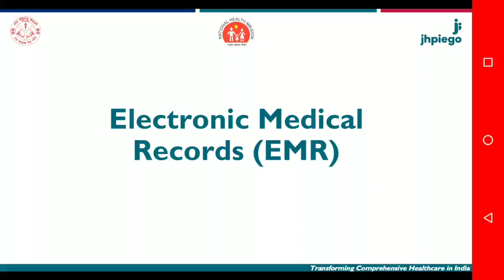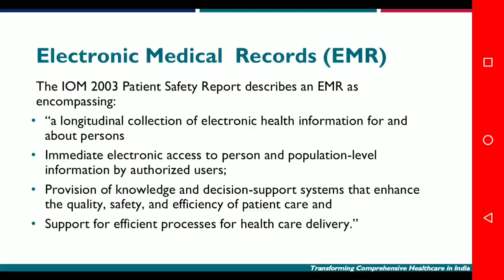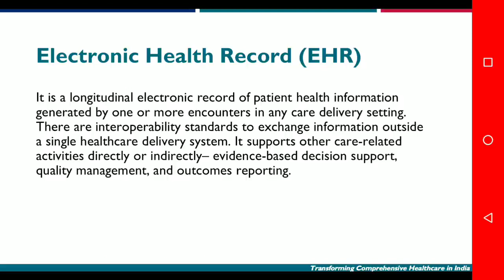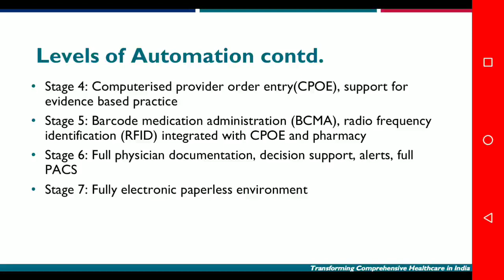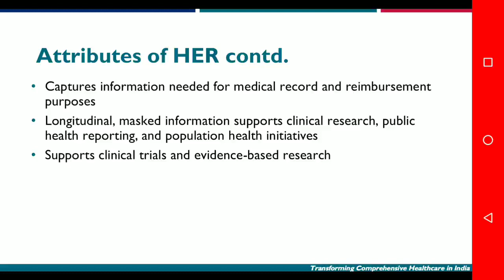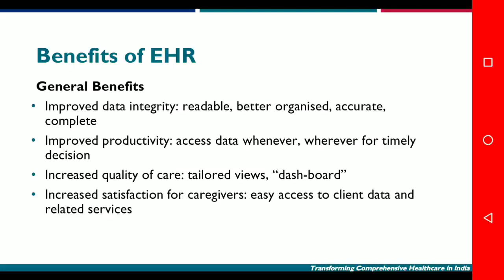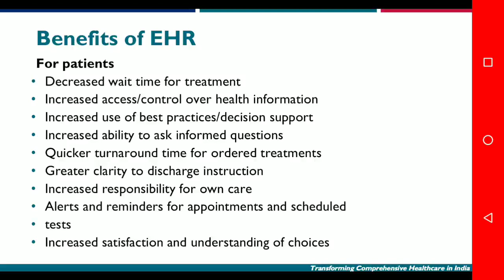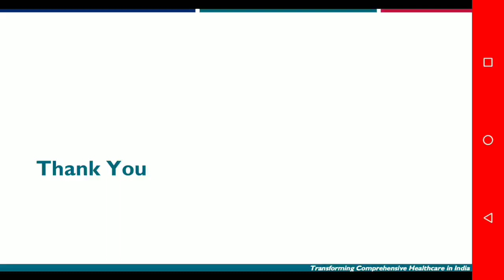Electronic Medical records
The end of this video group will be aware of Electronic Medical records definition, capacities, advantage and disadvantage and its benifits